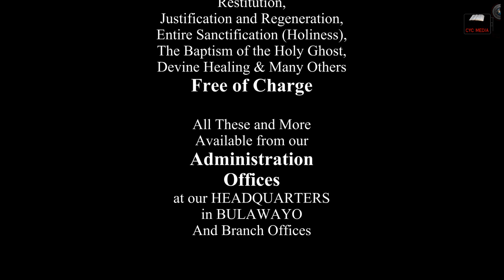The Apostolic Faith Mission Of Africa 30August 2020 Afternoon Service By Rev M.Moyo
(A Church With An Open Door And A Burning Message) 2020 Temple Services